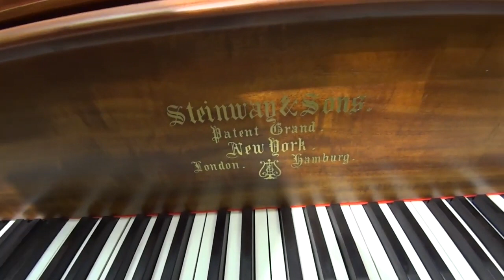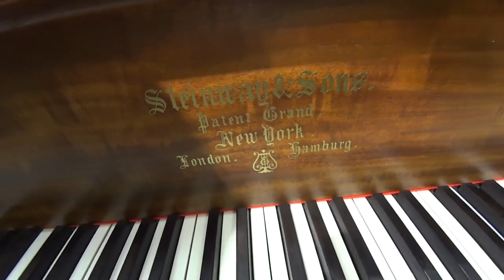【No.93144】STEINWAY A-188 Louis XVI Extremely Rare Style 施坦威路易十六极其稀有定制款 Introduction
【No.93144】STEINWAY & SONS A-188 Louis XVI Extremely Rare Style
Customised for European and American royalty
Made in 1899 and rebuilt in 2020 with high quality

超稀有STEINWAY & SONS施坦威A-188路易十六
1899年制造 欧美皇室贵族定制款 2020年高品质重建

Opulent Pianoforte focus on the world's top luxury pianos. Operating STEINWAY、Blüthner、Grotrian、C.Bechstein and other top brands. Create value for customers.

新加坡中古豪琴汇专注于全球顶级豪华精品钢琴，主营STEINWAY、Blüthner、Grotrian、C.Bechstein等顶级品牌，为客户创造价值。

Wechat: Opulent_pianoforte